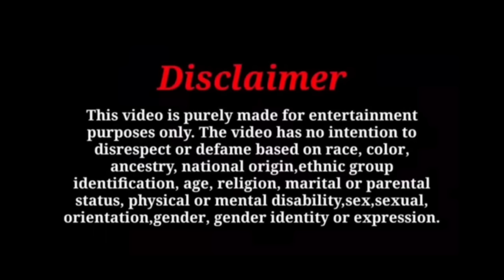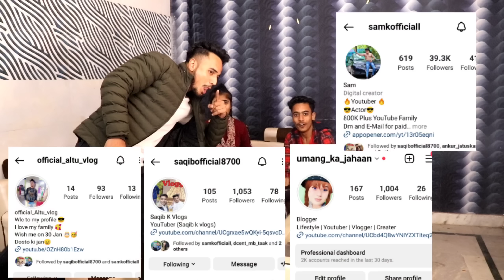Choti Sister Adoption prank 😱 || सौतेली बहन हो तुम || Epic reaction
👉I hope you enjoy this video friends video ko apna piyar dikhao or video ko Sher kardo.

👉 Like/Comment/Sher